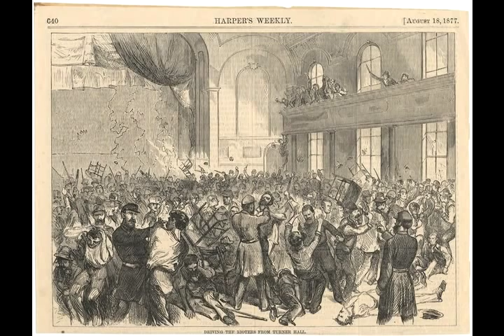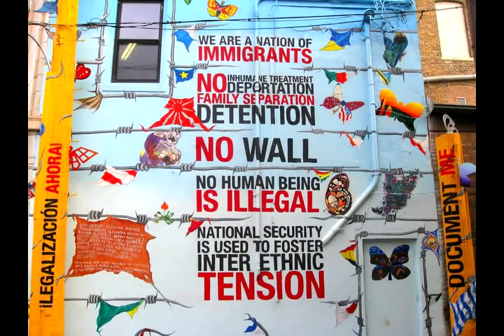Discover Pilsen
Discover PIlsen is an audio slideshow created by neighborhood leaders committed to building a strong economy in Chicago's Pilsen neighborhood..